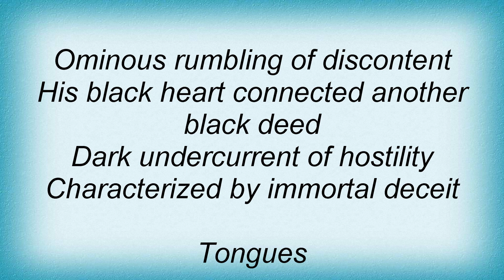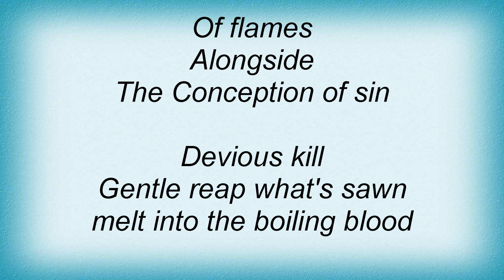Sinister - Conception Of Sin Lyrics